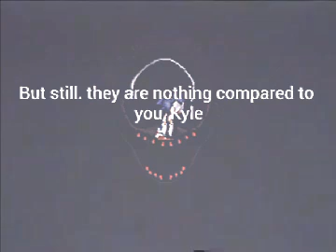crystal_lake_zone_mp4